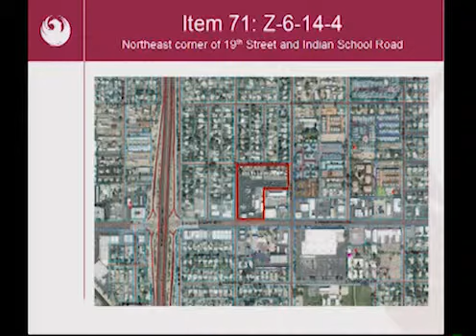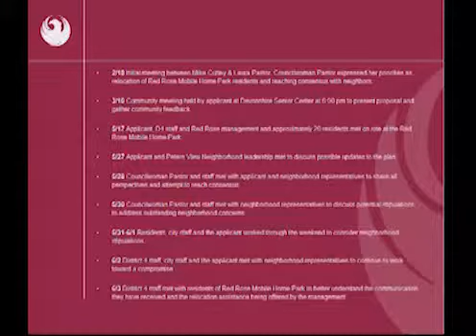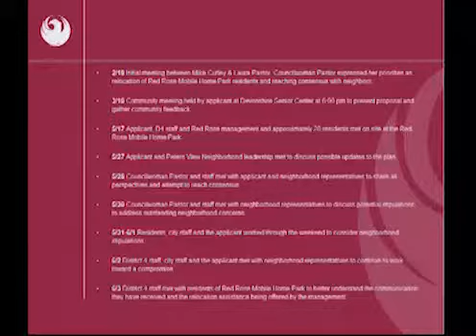Phoenix City Council Formal Meeting, Part 1 of 2, June 4, 2014